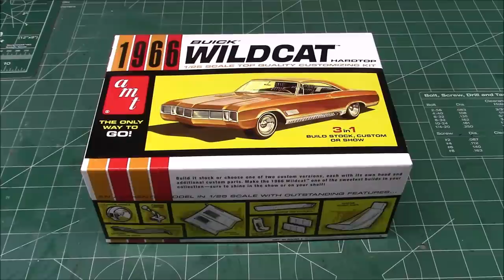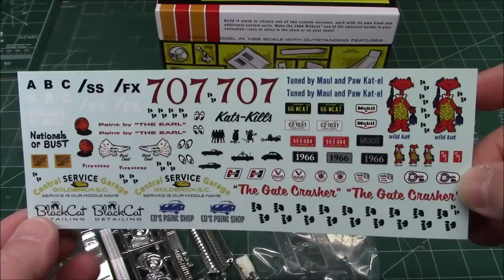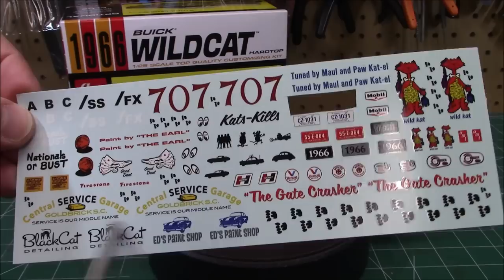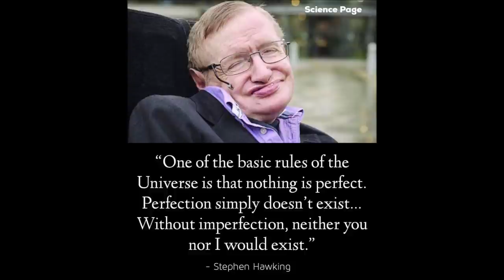AMT 1966 Buick Super Wildcat Custom 3n1 1/25 Scale Model Kit Build Review AMT1175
Order the 1966 Buick Super Wildcat 1/25 Scalemodel below!

For this beautiful retro reissue of the original 1966 Wildcat, AMT has retooled the custom wheels that were in the original issue. The retooled custom wheels have been included alongside the stock wheels and other custom wheels that were put in the kit at some point along the timeline of decades. So, in this kit, you get THREE sets of wheels instead of two. The decal sheet has been enhanced and It’s the first time the kit has been available with all the custom parts in decades.

1/25 scale, skill 2, paint and cement required
Molded in white, the modeler’s choice
Not available in this format since the 1960s!
Feature-packed 3-in-1 kit: build stock, custom, or show car
Original custom wheels have been retooled!
Pad printed vinyl tires
Original decal artwork - improved and expanded
Retro Deluxe AMT reproduction packaging

The Buick Wildcat was a full-sized automobile that was produced by Buick from 1962 to 1970. It took its name from a fiberglass-bodied 1953 concept car.

In 1962 the Wildcat was a Buick Invicta subseries, mating the Invicta's longer full-size two-door hardtop Buick body (known as the "sport coupe", body production code 4647) with a high-performance 325 hp (242 kW) version of the 401 cu in (6.6 L) Nailhead V8, known as the "Wildcat 445" for producing 445 lb⋅ft (603 N⋅m) of torque. To further distance itself from the Invicta, the Wildcat had Electra 225-like taillights, a bucket seat interior, and a center console with tachometer and transmission shifter. It had a Dynaflow transmission shared by all full-sized Buicks, plus special exterior side trim, vinyl-covered roof (new for 1962), and its own unique emblem: a stylized head of a wild cat, located on each of the C-pillars. However, the Wildcat did share the LeSabre's and Invicta's trio of VentiPorts on the front fenders, a design cue lasting only through the 1963 model year.

In 1966 a one-year-only Wildcat "Gran Sport Performance Group" package could be ordered by selecting the "A8/Y48" option. Two engine choices were available. The single carb 425 CID/340 hp V8 was included in the base package price with a 360 hp (268 kW) dual-carb set-up available at extra cost. Initially, this 20 hp (15 kW) upgrade remained a dealer-installed carb-intake modification bolted to stock MT-coded engines but eventually these "Super Wildcats" could also be obtained direct from the factory with MZ-coded engines. Rounding out both the base and Super GS packages were dual exhaust, heavy-duty suspension, posi-traction and updated rear quarter-panel "GS" badging in the new, initials-only format employed on all post-1965 Gran Sports. A total of 1,244 Wildcat GSs were built by Buick during the model year. Of those, 242 were convertibles and the rest were hardtops. A mere 22 (consisting of an unknown mix of both body styles) were Super Wildcats.

A styling appearance cue was adopted from the popular 1963 Buick Riviera, where the beltline arched up over the rear wheels, a modification of an older styling element called the "Sweepspear," with later vehicles installing a rub strip along the entire side of the vehicle tapering down as it reached the rear bumper.

The year 1967 brought a new engine to the Wildcat line (along with the Riviera and Electra 225) – a 430-cubic-inch V8 with four-barrel carburetor and 360 hp (268 kW) rating that featured larger valves for better breathing than the previous 401/425 Nailhead design that dated back to Buick's first V8, in 1953. It had a 10.25:1 compression ratio and a four-barrel carburettor, with maximum power reached at 5000 rpm and 475 lb⋅ft (644 N⋅m) of torque at 3200 rpm - all SAE gross values. The 430 was relatively short-lived as it was only offered through the 1969 model year. For 1970, the 430 was superseded by the largest Buick V8 engine ever – a 455-cubic-inch engine that was basically a bored version of the previous engine with the same large-valve design, a horsepower rating of 370, and torque rating of more than 500 pounds. 1967 and 1968 saw the addition of new federally mandated safety equipment that provided better occupant protection in collisions, and accident avoidance features as well. Like other full-size U.S. cars of the late 1960s, the Buicks became bigger, plusher, and less economical.

The Wildcat was offered only in Custom trim for its final year of 1970. It was superseded by the Buick Centurion for 1971.

The 1965–1970 GM B platform is the fourth-best selling automobile platform in history after the Volkswagen Beetle, Ford Model T and the Lada Riva.